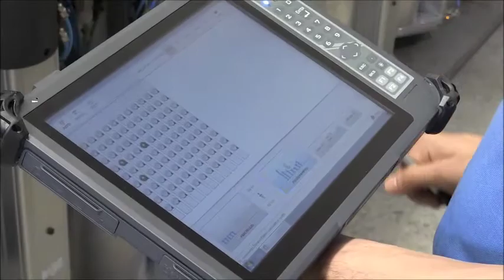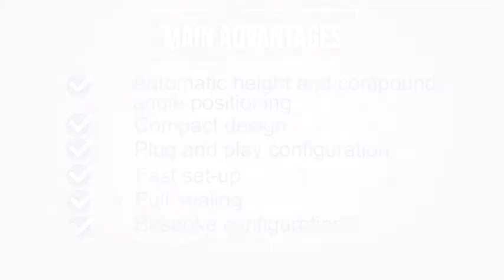Obrábění leteckých plechů na CMS UHF stolech